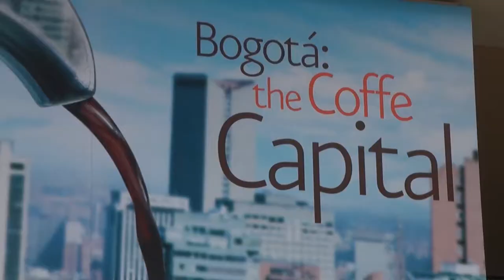Coffee from an expert's point of view: Colombia, a whole experience.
Art, like music or painting, needs dedication and attention to detail. A barista as a coffee brewing specialist, is responsible of preparing the best cups of coffee and delivering consumers a drink that is much more than that, it's an experience. In June, 54 countries convened in Colombia to choose the best barista in the world. This is how they lived the World Barista Championship 2011.